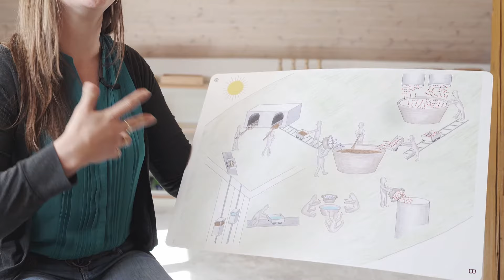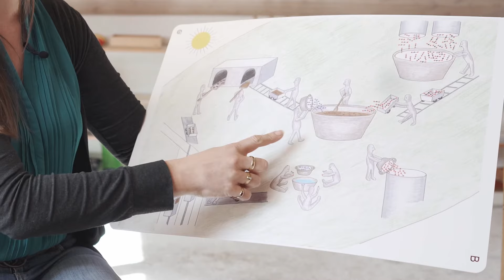Caroline about the AMI 6-12 Diploma Course - the full interview.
Here is the full version of our interview with Caroline, the graduate of the AMI 6-12 Diploma Course with Carla Foster and Kyla Morenz 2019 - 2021.
The next cohort of the AMI 6-12 Diploma Course is starting on August 2, 2021. You will find out more information about the course